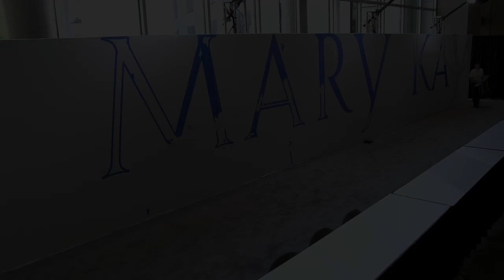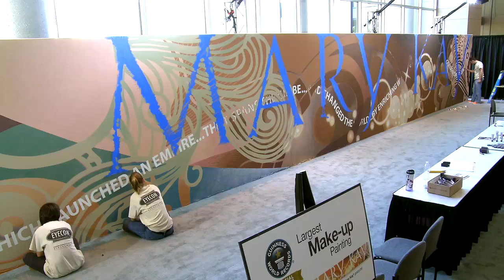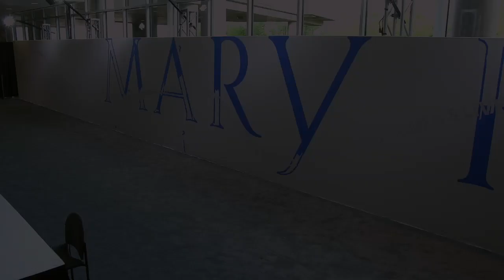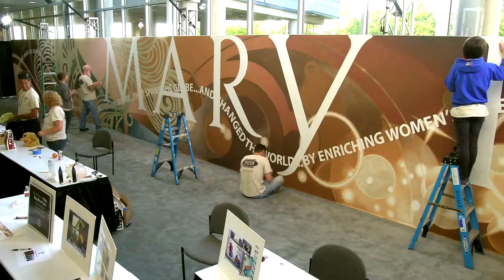MARY KAY WORLD RECORD MURAL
Eyecon Studios and Mary Kay hold the Guinness Book of World Record for the worlds largest mural painted with only make up.